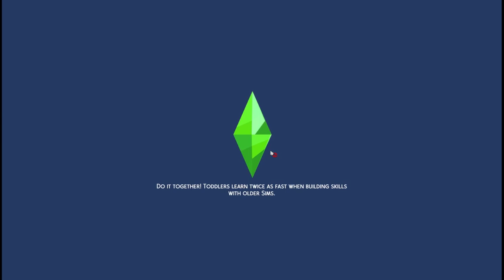Rocks to Riches, Part 2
Ruby Baxter is experiencing her first job, first dance party, and first steps into adulthood.  Plus bonus cringe!

Ruby Baxter, the Goth Vocational Center, and Ruby's starter lot are all available on my Sims 4 Gallery, username sim_michele.  You can keep up with my builds and community on my Twitch stream,

Thanks to the EA Creator Network for many of the packs seen in this video!